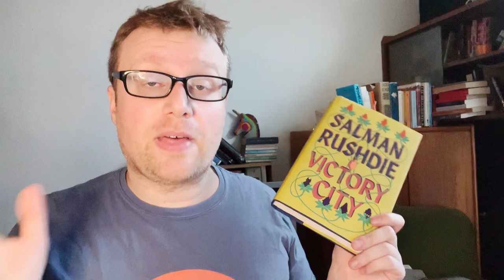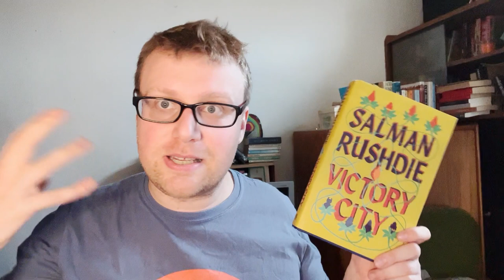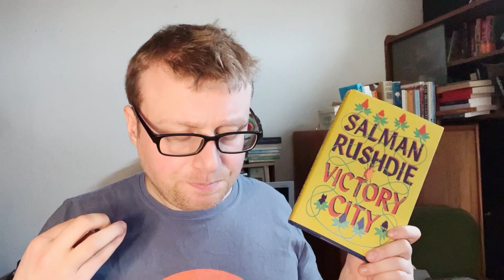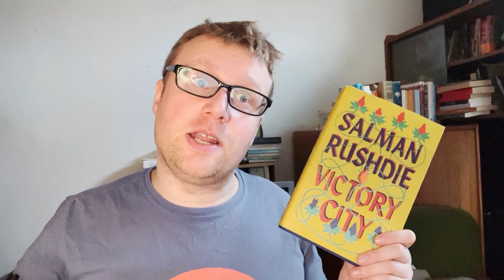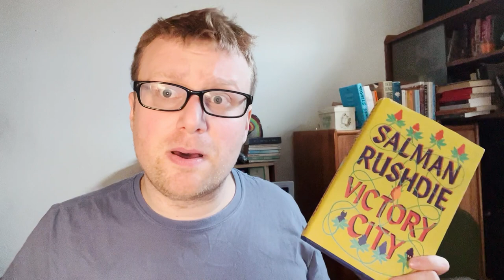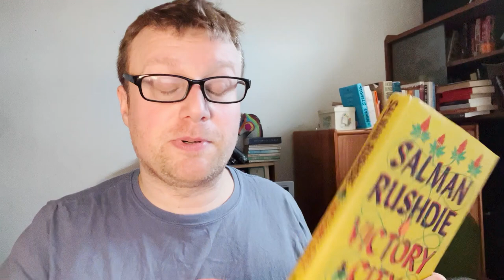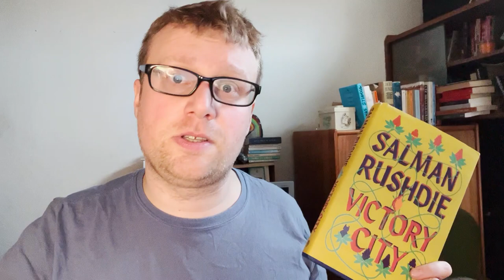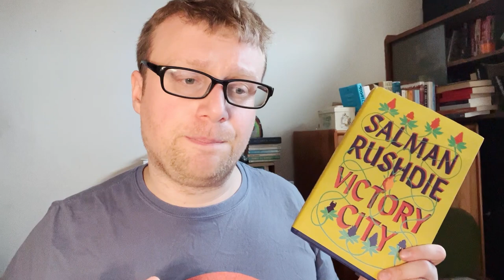'Victory City' by Salman Rushdie- A Mostly Spoiler-Free Review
Hello, I'm Bob, and I enjoyed reading Salman Rushdie's latest book, Victory City.

I have kept spoilers to the later section of the video, so please feel to click off then if you need! Please also avoid leaving any spoilers in the comments!

00:00 Introduction
01:52 Spoiler-Free Review
10:22 Spoilers